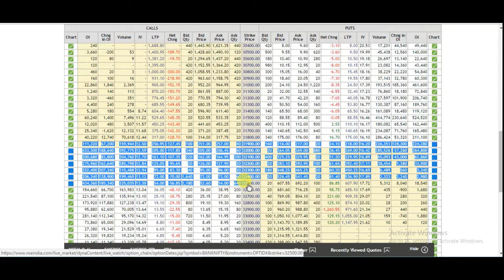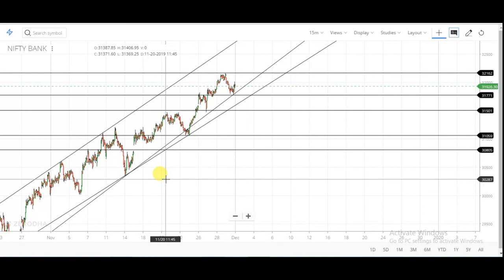2 December Nifty And Bank Nifty Technical And Option Chain Analysis In Hindi | Market Next Move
2 december Nifty And Bank Nifty Technical And Option Chain Analysis In Hindi

1. banknifty analysis 2/12/2019

2. bank nifty analysis 2/12/2019

3. intraday trading strategy in bank nifty

4. intraday trading strategy in nifty

5. share market for beginners

6. index trading in india

7. Indian financial market

8. चार्ट एनालिसिस

9. निफ़्टी चार्ट एनालिसिस

10. निफ़्टी चार्ट बेस्ट निफ़्टी ट्रेडिंग

11. इंट्राडे चार्ट एनालिसिस

12. intraday trading setup for tomorrow

13. 2 december  bank nifty chart

14. bank nifty tomorrow

15. nifty tomorrow

16. nifty today chart

17. nifty chart

18. bank nifty today chart

19. nifty charts

20. bank nifty share price

21. bank nifty prediction today

22. bank nifty prediction for tomorrow

23. bank nifty and nifty technical analysis weekly range

24. nifty technical analysis for tomorrow

25. banknifty analysis for tomorrow

26. nifty trend analysis for tomorrow

27. bank nifty chart

28. nifty today chart

29. bank nifty analysis

30. banknifty stocks analysis for tomorrow

31. next week bank nifty stocks

32. analysis for next week nifty

33. analysis stocks for next week

34. nifty analysis 2/12/2019

35. nifty options trading strategies

36. 32nd december 2019 BANKNIFTY ANALYSIS

37. 2/12/2019 NIFTY OPTIONS TRADING STRATEGIES

38. BANK NIFTY TRADING STRATEGIES

39. BANK NIFTY OPTION TRADING STRATEGY

40. bank nifty option trading strategy

41. bank nifty strategy

42. bank nifty expiry day strategy

43. bank nifty trading strategies

44. nifty strategy

45. bank nifty swing trading strategy

46. banknifty analysis

47. bank nifty technical analysis

48. nifty analysis

49. banknifty today

50. nifty today chart

51. nifty and bank nifty trading

52. nifty and bank nifty

53. nifty 50 nifty options trading strategies

54. 2nd december 2019 nifty 50

55. today banknifty nifty support and resistance

56. bank nifty trading

57. bank nifty today chart

58. nifty analysis 2/12/2019 intraday trading

59. intraday bank nifty technical analysis

60. bank nifty intraday regular profit strategy

61. trade nifty and bank

62. nifty Bank Nifty Levels

63. Bank Nifty Option Trading Strategy

64. bank nifty trading strategy

65. nifty trading strategy

66. bank nifty intraday trading strategy

67. nifty intraday trading strategy

68. nifty options trading strategies

69. bank nifty and nifty bank nifty trading strategies

70. nifty trading strategies

71. bank nifty intraday trading strategy

72. nifty intraday trading strategy

73. intraday trading setup for tomorrow 2 december Bank nifty

74. nifty option chain analysis

75. banknifty analysis 2/12/2019

76. banknifty bank nifty nifty bank WEEKLY OUTLOOK OF NIFTY & BANK NIFTY

77. nifty outlook bank nifty outlook

78. Bank nifty otion chain analysis

79. nifty chart Bank nifty today chart

80. nifty charts Bank nifty share price

81. Bank nifty prediction today

82. Bank nifty prediction for tomorrow

83. Bank nifty and nifty technical analysis weekly range

84. nifty technical analysis for tomorrow

85. Banknifty analysis for tomorrow

86. nifty chart Bank nifty chart

87. Banknifty stocks analysis for tomorrow

88. next week Bank nifty stocks

89. analysis for next week nifty

90. analysis stocks for next week

91. nifty analysis 2/12/2019 nifty options trading strategies

92. 2 december 2019 BANKNIFTY ANALYSIS

93. 2/12/2019 NIFTY OPTIONS TRADING STRATEGIES

94. BANK NIFTY TRADING STRATEGIES

95. BANK NIFTY OPTION TRADING STRATEGY

96. Bank nifty option trading strategy

97. Bank nifty swing trading strategy

98. Technical analysis of stocks and Banknifty technical analysis and view on NIFTY FUTURE